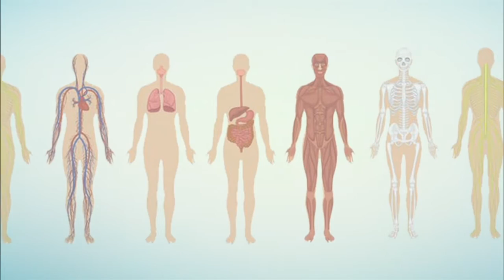Boletim da Saúde - 9 de outubro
BOLETIM DA SAÚDE - 09.10.15: Número de doadores de órgãos efetivos bate recorde histórico no Brasil. Entre janeiro a junho de 2015, foram identificados 4,7 mil potenciais doadores. Ministério da Saúde oferece caderneta do adolescente. Publicação está disponível gratuitamente no portal do órgão.